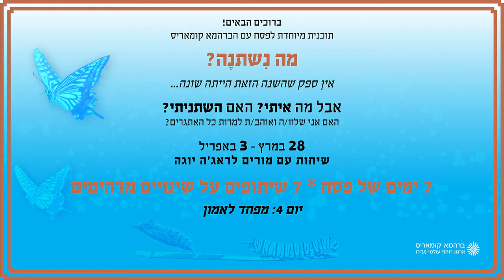יום 4 מפחד לאמון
ברוכים הבאים!
תוכנית מיוחדת לפסח עם הברהמא קומאריס
מה נִשתנׇה?

אין ספק שהשנה הזאת הייתה שונה...
אבל מה איתי? האם השתניתי?
האם אני שלוו/ה ואוהב/ת למרות כל האתגרים?

28 במרץ - 3 באפריל
שיחות עם מורים לראג'ה יוגה

7 ימים של פסח * 7 שיתופים על שינויים מדהימים

מסע לפסח, שיוביל אותך משעבוד ממשי לחופש אמיתי..

יום 1: משיפוטיות להבנה
יום 2: מביקורת להערכה
יום 3: מכעס לשלווה
יום 5: מחוסר אונים לקבלה
יום 6: מקבצן למלך
יום 7: מבלבול ללבלוב

© Video editing - Brahma Kumaris Israel
© עריכת וידאו: ברהמא קומאריס ישראל